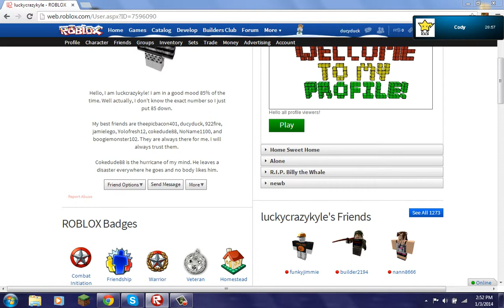CrazyDuck Gaming: Sword Fighting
LuckyCrazyKyle and myself, ducyduck, find ourselves in a sword fighting tournament. We fight other people.